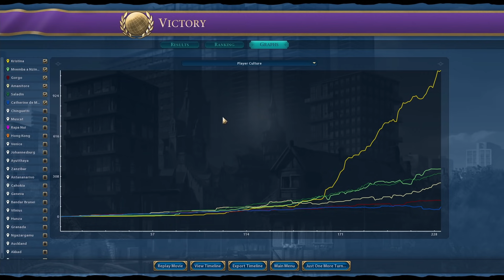No rock bands allowed. Sweden tourism. Civ 6 Deity.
Time to buy all of the great works around the world so everybody will visit our museums. They'll be the best in the world!